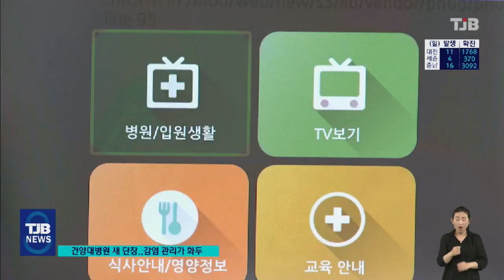건양대의료원 새병원, '감염관리'가 화두｜ TJB 대전·충남·세종뉴스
【 앵커멘트 】

지난 2000년 개원한
대전 건양대병원이
20여년만에 새병원
문을 열었습니다.

그동안의 의료기술
발전을 반영한
복합의료시설로 지었는데
코로나19 등 감염병
관리에 최적화됐습니다.

최은호 기자